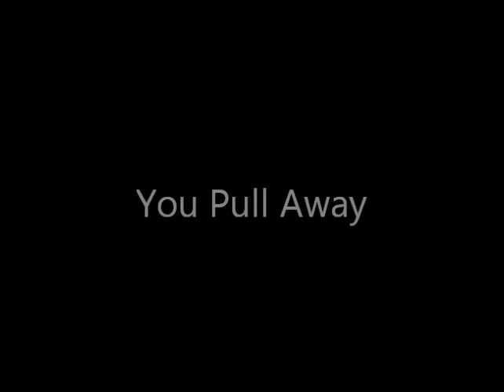You Pull Away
A sims 2 video I made today due to a snowstorm. The song is You Pull Away by J.J. Voss.